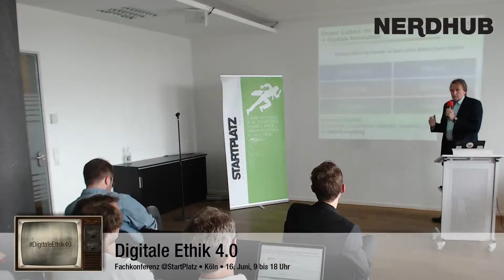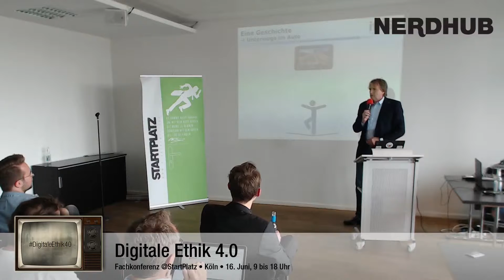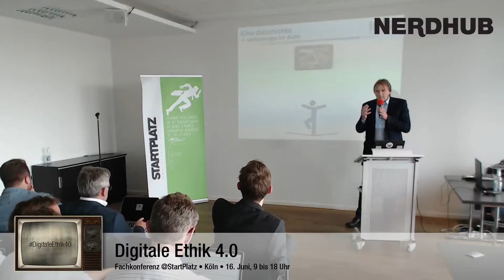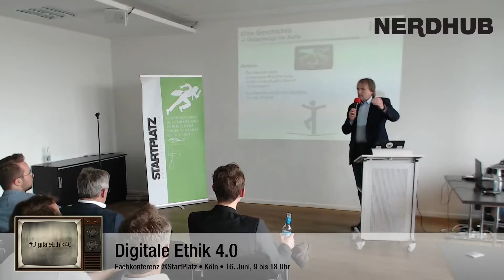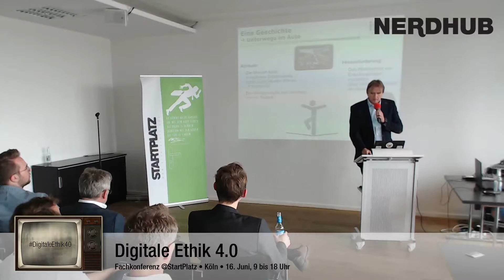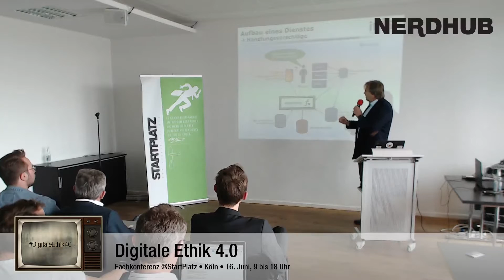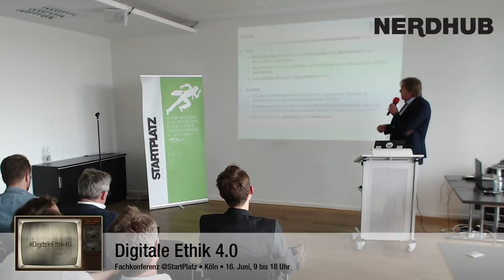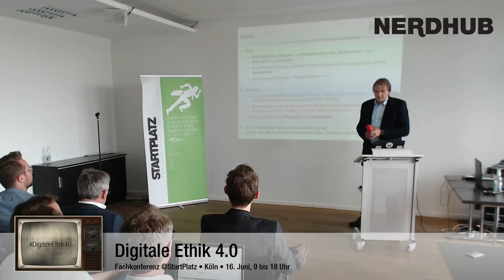Wie halten neue Technologien Einzug in unser Leben? - 06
Dieses Video ist Teil des Livestreams der Fachkonferenz "Digitale Ethik 4.0, die am 16. Juni 2015 in Köln statt fand.
Das ist ein Impulsvortrag der Konferenz, gehalten von Prof. Norbert Pohlmann mit dem Titel: "Wie halten neue Technologien Einzug in unser Leben und welche Auswirkungen kann dies haben?".

ÜBER DIE FACHKONFERENZ
Die Fachkonferenz fand am 16. Juni 2015 im Kölner Inkubator StartPlatz statt und wurde zum ersten Mal organisiert von Xethix: "Xethix – Information und Diskussion über Ethik und Wertewandel im Internet, Datenschutz & Datentransparenz, Datensicherheit & Cybercrime, Big Data & die Auswirkungen auf die Gesellschaft, Nachhaltigkeit der ITK-Technologien, Corporate Social Responsibility (CSR)"

ÜBER NERDHUB

NERDHUB ist dein Portal zu allen Tech-Event, die du schon immer mal besuchen wolltest. In über 10 Kategorien kannst du eine lebendige Tech- und Nerd-Szene erkunden, die wir für dich aus Deutschlands Hubs zusammengetragen haben. Egal ob du ein Startup oder ein Konzern, Ein Programmierer, Designer, Medienpädagoge oder Netzpolitiker bist: Hier findest du alles, was du brauchst.